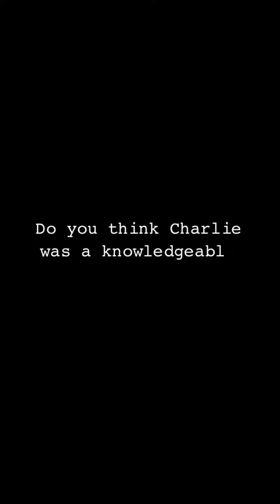Charlie Russo Client Video Testimonial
To review more client testimonials, please check out the home page of my website, charlierussorealty.com .

Charlie Russo
Broker Associate, RE/MAX Signature